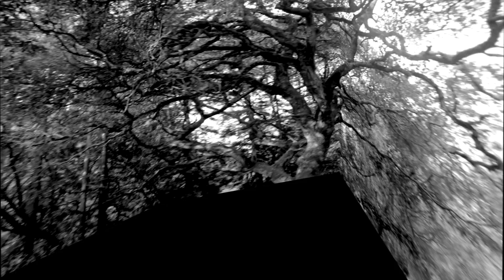Walking music. A video by Tim Rowe